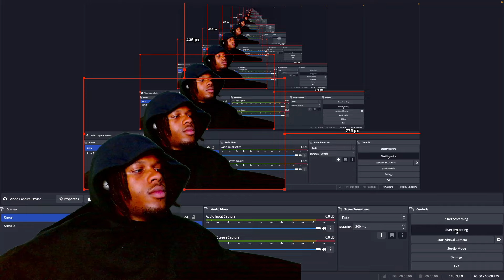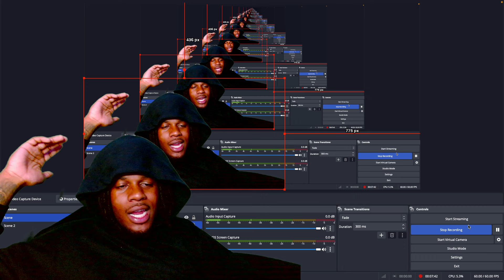Chris Brown - Angel Numbers / Ten Toes (REACTION)